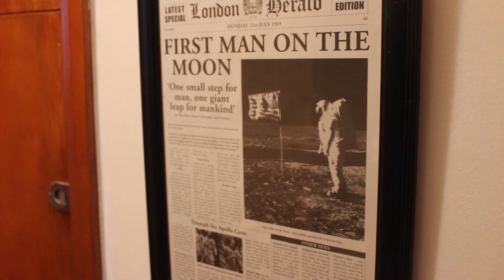Ngamoe Morgan - Run Away (Original Composition)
Music video created for the original composition "Run Away" written by Ngamoe Morgan and Sonya Katipa. Directed by Georgia Haslam and Ngamoe Morgan. This was an assignment for Media Studies and we decided to put it up on here!
Special thanks to Flossy Donovan, Bridgette Donovan and Lorne Davies.